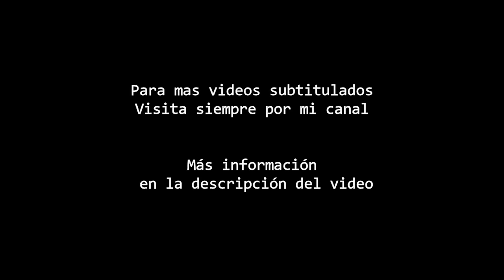Feliz cumpleaños a Michael Jackson en concierto - Subtitulado en Español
Dos momentos en los cuales le cantan el cumpleaños al Rey del Pop una en el Dangerous Tour en Sigapore y otro en el History Tour en Copenhagen de 1997 con varias versiones de ese momento en amateur y tambien desde el documental Private Home Movies. (Click en Mostrar Mas)
- En Singapur, una multitud de 47.000 personas cantaron "Happy Birthday" a Michael después del número de apertura Jam. Era su 35 cumpleaños y Michael, señalando a los miembros de la banda por su estratagema descarada, estaba claramente avergonzado.

Jackson actuó en el estadio Park en Copenhague, Dinamarca, en su cumpleaños número 39 frente a 50.000 fans. Fue presentado con un pastel de cumpleaños sorpresa, banda de marcha y fuegos artificiales en el escenario antes de la Medley Jackson 5. Se suponía que el concierto debía tener lugar el 7 de agosto en Liubliana, Eslovenia, pero se canceló debido a la baja venta de entradas, el único concierto que se canceló durante la gira.

Tambien incluí el mensaje escrito por su hija Paris el 29 de agosto de 2017 en su cuenta de Instagram:

“Deseos de cumpleaños para el amor de mi vida, la persona que me enseño lo que es la verdadera pasión, el que me dio una moral sólida para vivir y cómo soñar. Nunca más sentiré amor de la manera en que lo hice contigo. Siempre estás conmigo y siempre estoy contigo. A pesar de que no soy tú, y tú no eres yo, sé con todo mi ser que somos uno y nuestras almas nunca cambiarán en ese sentido. Gracias por la magia, por siempre y para siempre”

Los invito a crearse una cuenta en vimeo para muchos mas de mis videos subtitulados